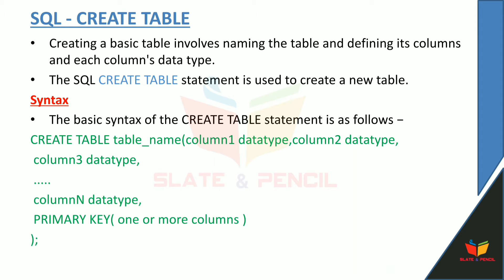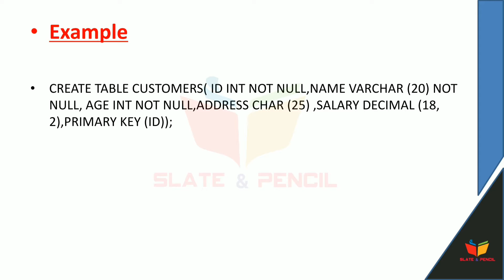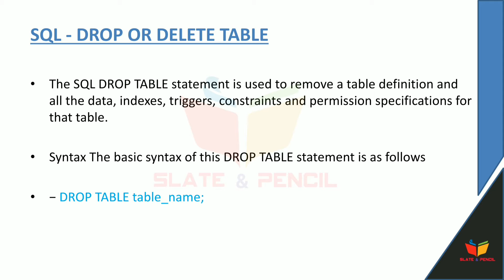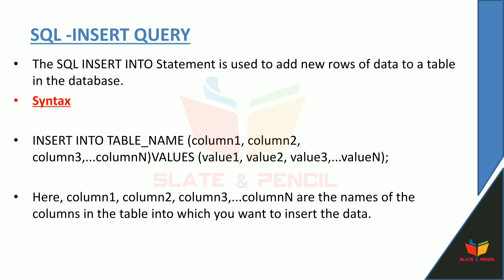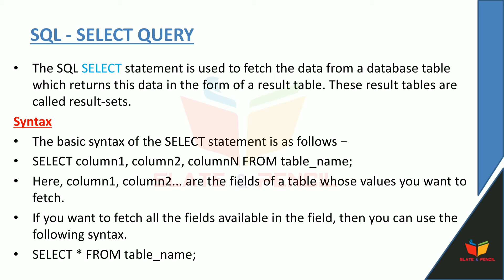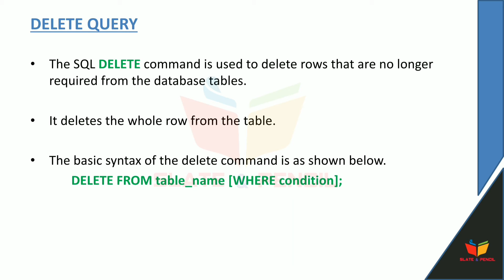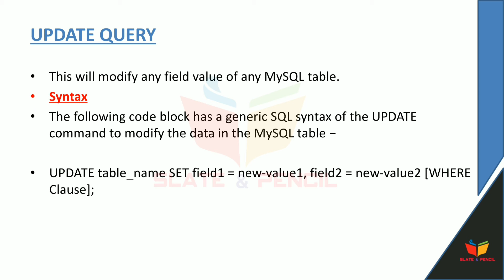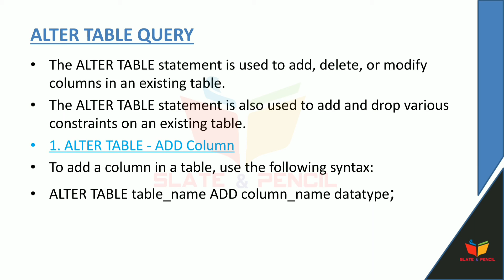SQL|SQL Table|dbms|malayalam|calicut_university|bca/bsc_cs fourth semester